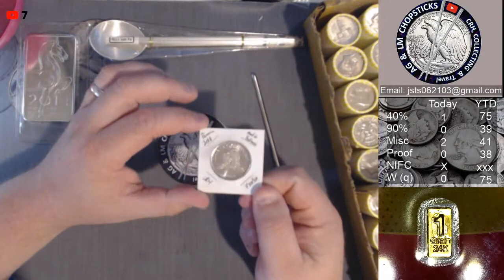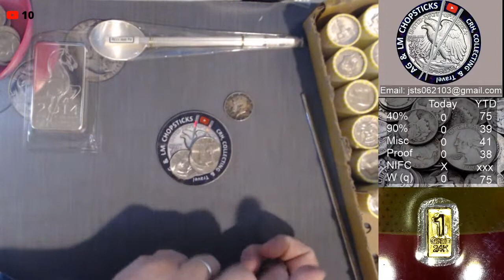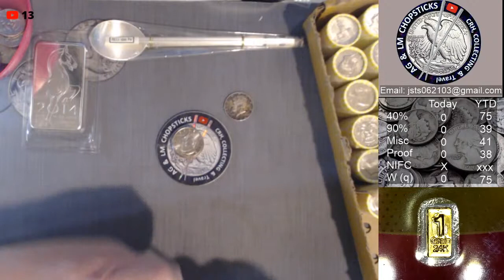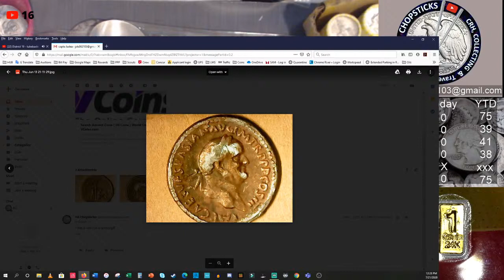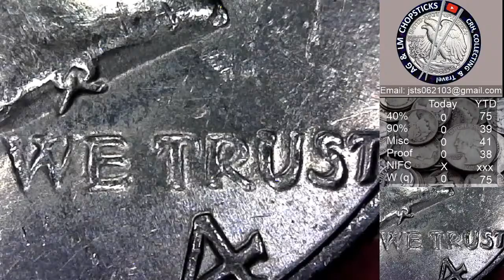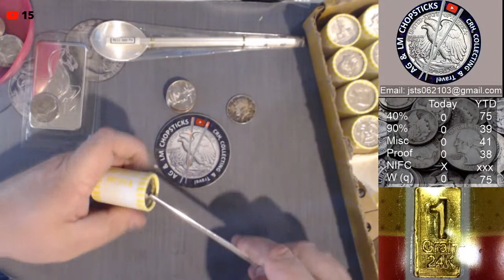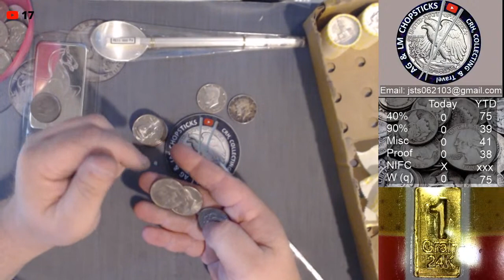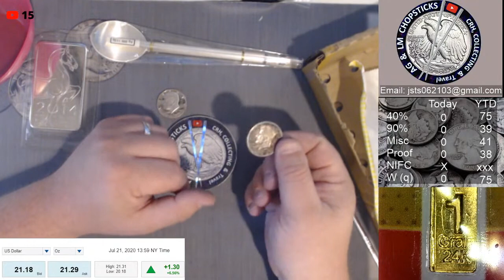Lunchbreak CRH - Half Dollars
Come join me on my daily lunchbreak CRH as we search NF String and Son's wrapped half dollars. If we have 5 Proof + finds today, we will be having a MINI AU GAW!